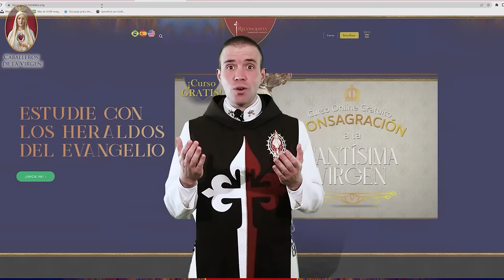El Santo Patrono de la Juventud 🙏 ¡SAN JUAN BOSCO! 🙏 🎙️92° PODCAST Caballeros de la Virgen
¿Conoces la vida y obra de San Juan Bosco? En este episodio te enseñamos todo al respecto del Santo de la juventud, sus sueños proféticos, sus dones y su guía aún persistente para las nuevas generaciones.

No te lo pierdas y recuerda verlo junto a tus amigos y familiares más jóvenes.

El Santo Patrono de la juventud. 🙏¡SAN JUAN BOSCO!🙏 🎙️91° PODCAST Caballeros de la Virgen